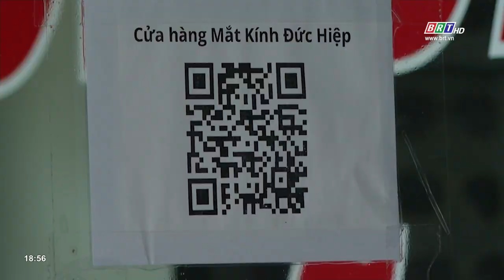Ngành hàng không thiết yếu hoạt động trở lại theo phương châm an toàn | BRTgo